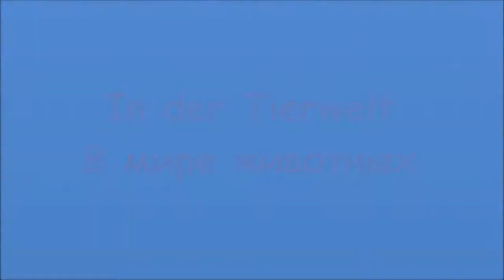In der Tierwelt В мире животных